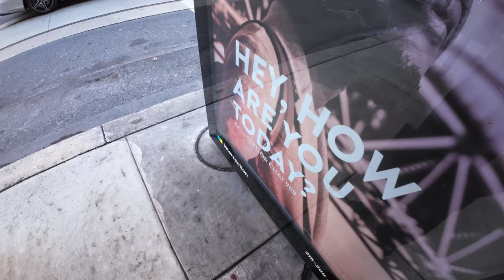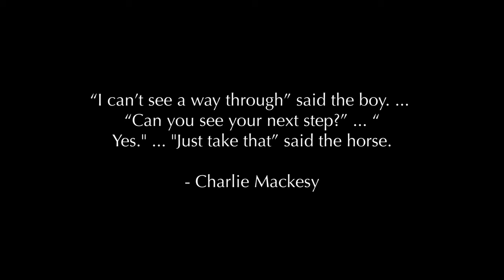Next steps - A day of Philadelphia photography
Philadelphia Photography on Saint Patrick's day!

Took a day trip out to Philadelphia in order to shoot some street photography and ran into some unexpected but welcome surprises on the trip. Grateful to have met new people and spend time out doing what I love.

GEAR USED:
Sony A7III
DJI OSMO 3
HOLYLAND LARK MAX
AUDIO-TECHNICA AT2020

Music & sfx from Audiio